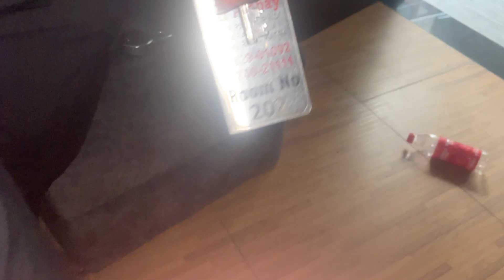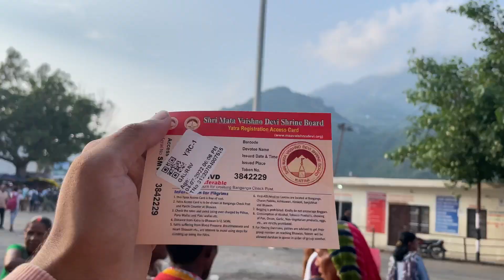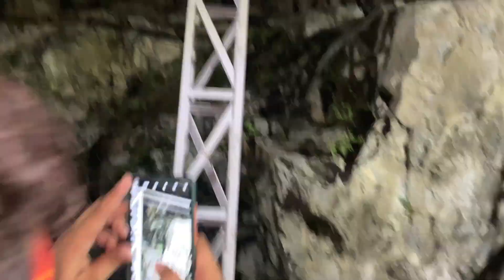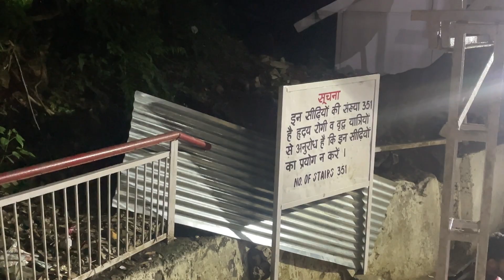VAISHNO DEVI VLOG-3 | YATRA KE BICH ME MILA HIRAN😳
LAST VLOG OF SHRI MATA VAISHNO DEVI JI